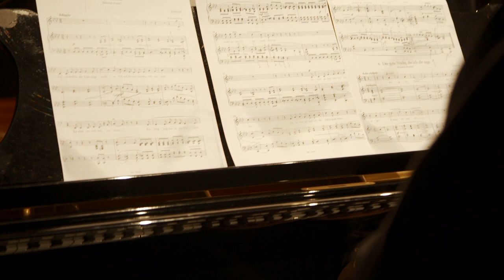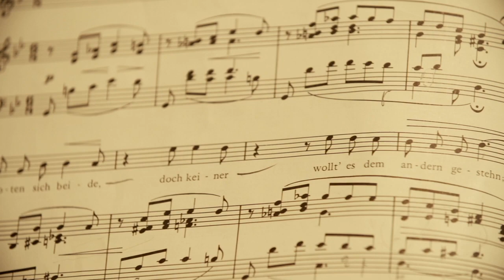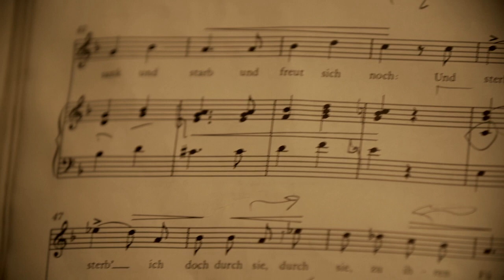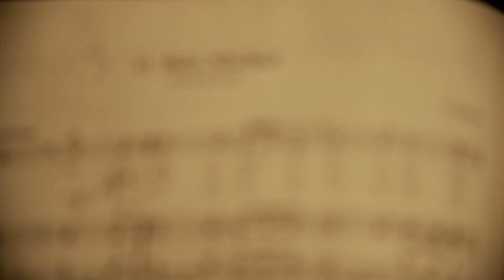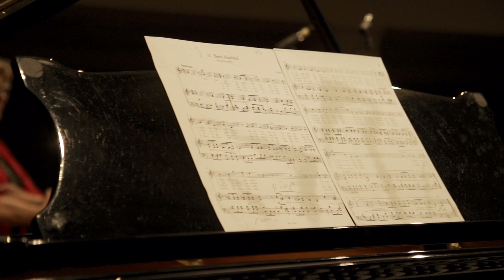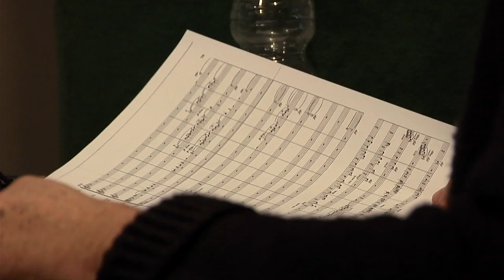John Axelrod - Brahms Beloved: Symphonies 1 & 3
John Axelrod's Brahms Beloved, Vol. 2

Axelrod returns to the podium and the piano to complete his acclaimed cycle of Brahms symphonies and Clara Schumann songs -- joined for this volume by legendary soprano Dame Felicity Lott and Lieder specialist Wolfgang Holzmair

The second and final volume of "Brahms Beloved", in which conductor John Axelrod pairs the Brahms symphonies (in this set, the First and the Third) with songs by his muse, Clara Schumann, will be released by Telarc on June 17, 2014. Volume 1 inspired healthy debate among Brahmsians as to how deeply enmeshed the presence of Clara is in the songs of the man who always had a love for her, and this volume takes the discussion further with a fascinating booklet essay by Jan Swafford, author of the standard-reference Brahms biography.

Keeping with the idea of using different voice-types for each 'set' of Clara's songs, the better to explore the notion of different sides of their composer's character, this volume introduces our two final "Claras," the great Lieder singers Dame Felicity Lott and, for the more masculine side of Clara, Wolfgang Holzmair. The orchestra is again the Orchestra Sinfonica di Milano Giuseppe Verdi, of which John Axelrod is Principal Conductor, and Axelrod once more does double-duty as conductor and pianist.

In his forthcoming review of this album, music critic and Brahms specialist Jerry Dubins is as enthusiastic about this issue as he was about its predecessor. "Axelrod has already proven himself a master of Brahms with his previous release...Here, from the very first downbeat, one senses the shaping of a performance by a master builder. Nor does the performance lack for sheer beauty of playing by the Sinfonica di Milano Giuseppe Verdi Orchestra -- listen to the sinuous violin lines...the sylvan woodwind exchanges...the blazing brass in the grand finale [of the First]...Add to this Michael Fine's and Wolf-Dieter Karwatky's magnificent recorded sound...and you have a pair of Brahms symphonies for the ages."